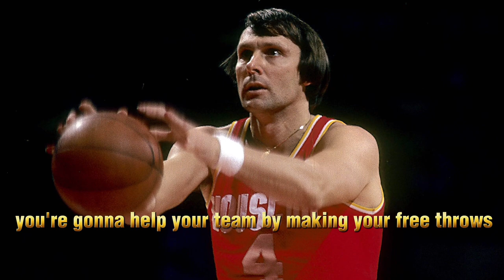Rick Barry on the Perfect Free Throw Shooting Technique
🏀 Unlock the secrets to a perfect free throw with NBA legend Rick Barry! 🏀

In this exclusive video, Hall of Famer Rick Barry shares his insights and experiences on mastering the perfect free throw technique. Known for his iconic underhand free throw, Rick boasts a staggering career free throw percentage of 89.3%, making him one of the best shooters in basketball history.

Whether you're a beginner or an experienced player, this video is guaranteed to provide valuable insights and tips that will help you elevate your free throw game. Don't miss out on learning from one of the greats of the sport!

🏆🏀 Join us as we dive deep into the art of the perfect free throw, and remember to like, comment, and subscribe to our channel for more exclusive content featuring basketball legends and expert tips! 🏀🏆

FanDuel, the exclusive wagering partner of the CLNS Media Network. New customers in Mass can get in on the action with $200 in Bonus Bets – guaranteed! - when you place your first $5 bet.

21+ and present in MA. First online real money wager only. $10 first deposit required. Bonus issued as non-withdrawable Bonus Bets that expires in 14 days. Restrictions apply. See terms at sportsbook.fanduel.com. Gambling Problem? Hope is here.

MUSIC LINKS & ARTISTS CREDITS:

SONG TITLE-

ARTIST CREDITS-